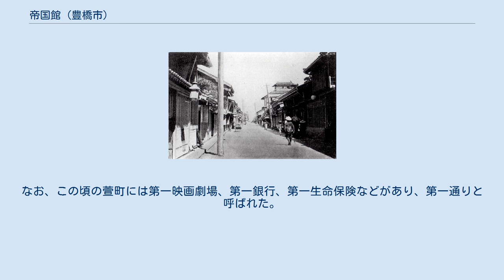帝国館 (豊橋市)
帝国館（ていこくかん）は、愛知県豊橋市上伝馬町にあった映画館。
 前身は1893年（明治26年）に設立された演劇場の弥生座であり、1921年（大正10年）に映画館に転換して帝国館となった。
1945年6月の豊橋空襲で焼失し、跡地には1945年から1950年まで第一映画劇場/豊橋第一東映劇場が存在した。
 明治時代末期の上伝馬通 帝国館の前身は、1893年（明治26年）に上伝馬町に設立された演劇場の弥生座である。
1901年（明治34年）10月には同じく上伝馬町の朝日座で、豊橋初とされる活動写真の上映が行われた。
明治時代の上伝馬町には弥生座（演劇/演芸）のほかに、朝日座と河原座（演芸）があった。
 1921年（大正10年）には弥生座が映画館に転換して帝国館となった。
建物は木造2階建の洋館であり、内部は天井が高く、極彩色のエジプト風絵画が飾られていた。
帝国館は日活の直営だったが、昭和初期にはアメリカ映画も上映した。
モギリ嬢はエプロンを羽織っており、二階席への上り口には法被を着た下足番がいた。
二階席の前方には青い絨毯が敷かれており、後方は背もたれ付きの長椅子が雛壇となっていた。
一階席は7-8人掛けの長椅子が並んでおり、中央の通路を挟んで左側が紳士席、右側が婦人席、中央が同伴席となっていた。
大正末期の時点では、豊橋市内の映画館は当館のほか、豊明館、オペラ館、大盛館、錦正館、有楽館の5館が存在した。
 1945年（昭和20年）6月19日深夜から20日未明、太平洋戦争時の豊橋空襲で焼失した。
この空襲では帝国館のほかに、錦館、キネマパワー、花田館、豊橋東宝映画劇場も焼失しており、一時的に豊橋から映画館が消えている。
 終戦後の1945年10月末には帝国館の焼け跡に第一映画劇場が開館している。
終戦後の数年間は娯楽を求める豊橋市民で満員だった。
ヨーロッパ映画の上映が多かったが、1949年（昭和24年）には東映封切館となって豊橋第一東映劇場に改称。
なお、この頃の萱町には第一映画劇場、第一銀行、第一生命保険などがあり、第一通りと呼ばれた。
1950年（昭和25年）に閉館となった。